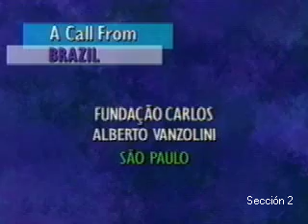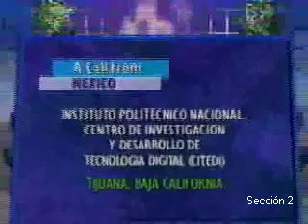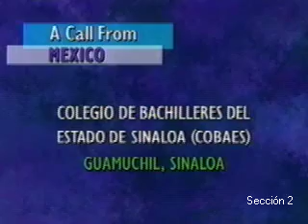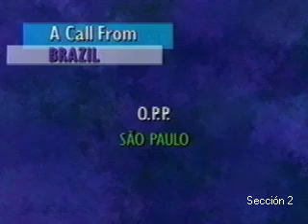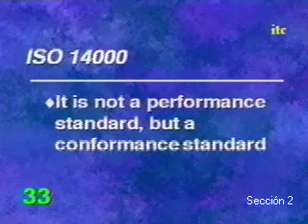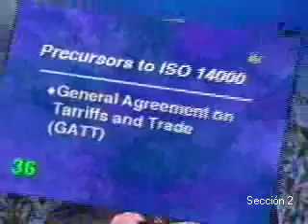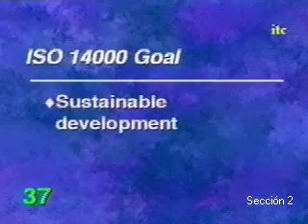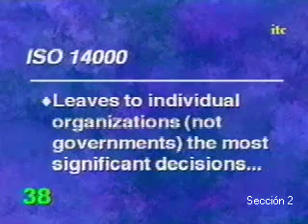El Manejo Estratégico de Recursos Ambientales: El Verdadero Reto Ejecutivo de Hoy (Parte 2)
Módulo 1

El Manejo Estratégico de Recursos Ambientales: El Verdadero Reto Ejecutivo de Hoy

Presentadores: Rama V. Chalam, Ph.D.
Richard G. Opper, J.D., M.P.A.

Nuestra conciencia para proteger el medio ambiente ha aumentado en todo el mundo. La creciente complejidad regulatoria que las organizaciones públicas y privadas estarán enfrentando día con día, hace imperativo que éstas asignen una alta prioridad a estrategias ambientales y de manejo de recursos más efectivas, incluyendo la conservación de la energía, el reciclaje de desechos, substitución de materiales, modificación de procesos y otros mas.

Esta videoconferencia presentará una panorámica de las estrategias y enfoques recientemente probados para el manejo de los recursos del medio ambiente bajo el fascinante e innovador concepto de calidad ambiental internacional ISO 14000, los costos y el entrenamiento para enfrentar tales retos y la importancia de este esfuerzo para alcanzar competitividad global con responsabilidad hacia nuestro medio ambiente.